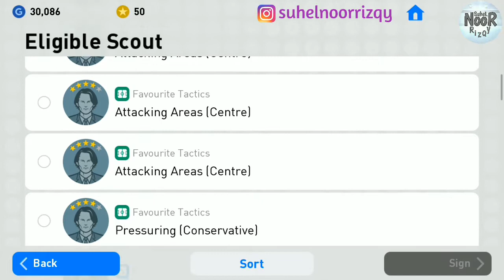Pemain Bronze Ball ini Larinya kaya Usain Bolt | PES 2019 | Scout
Name in Home Country /
Full Name: Thievy Guivane Bifouma Koulossa
Date of Birth: May 13, 1992
Place of Birth: Saint Denis
Age: 26
Height: 1,80 m
Citizenship:   Congo
  France
Position: Forward - Left Winger
Foot: right
Player Agent: BURAK SALLAK
Current club:  Yeni Malatyaspor
Joined: Jan 25, 2019
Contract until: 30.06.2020